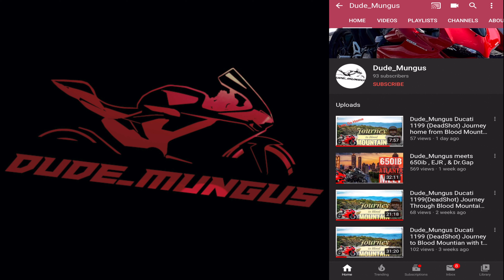Dude_Mungus: Sunday Funday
how to support Dude_Mungus :

Best Ducati shop in Georgia...
Ducshop
2052 Airport Ct SE
Marietta, GA 30060
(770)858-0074